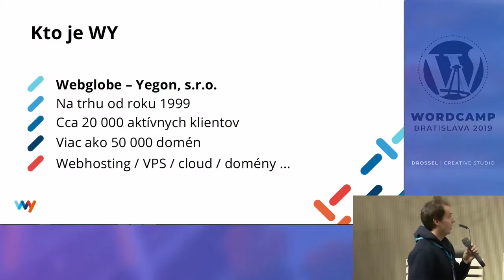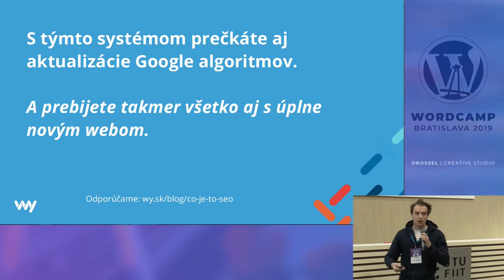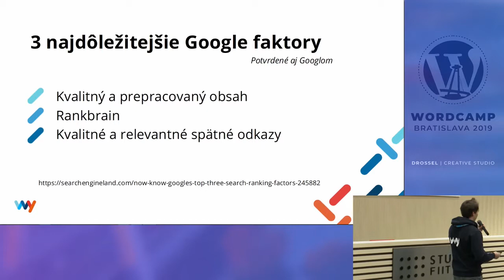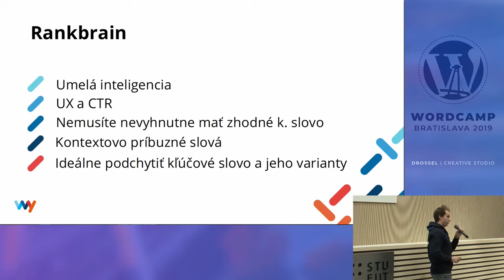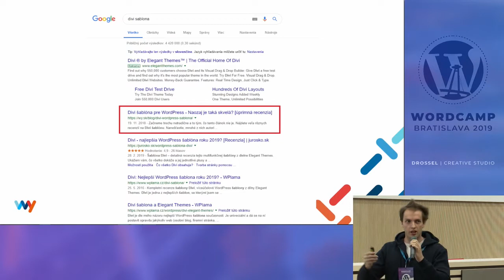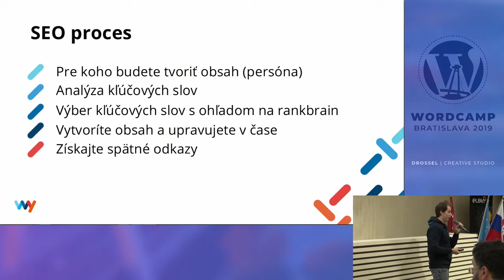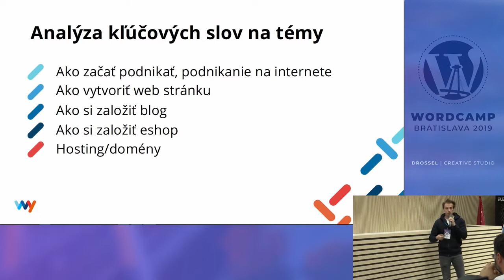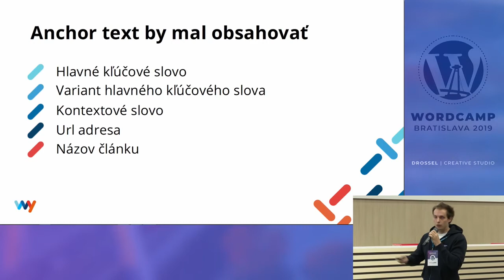Miroslav Beňo: Ako sme zvýšili návštevnosť z Google o 1059%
Na našom webe wy.sk sa nám podarilo vďaka blogovaniu za 18 mesiacov zvýšiť návštevnosť o 1059%. Vysvetlíme si, ako sme postupovali pri optimalizácii obsahu pre vyhľadávače a ktoré sú najdôležitejšie SEO faktory, na ktoré sme sa sústredili.